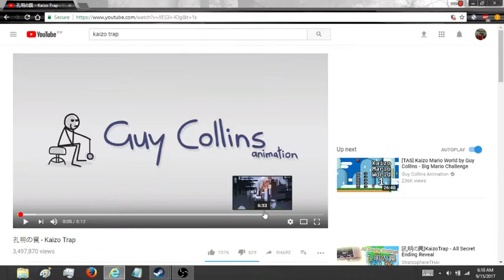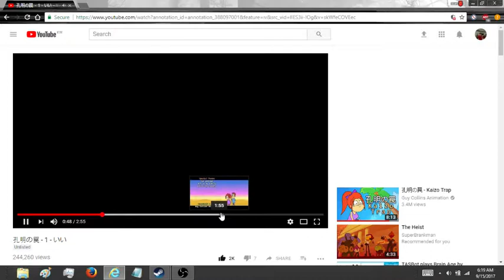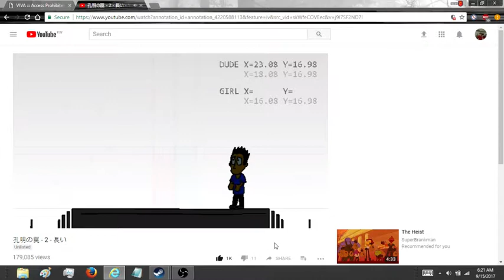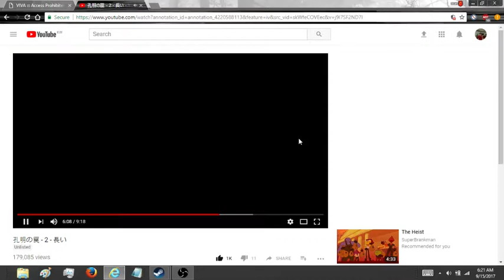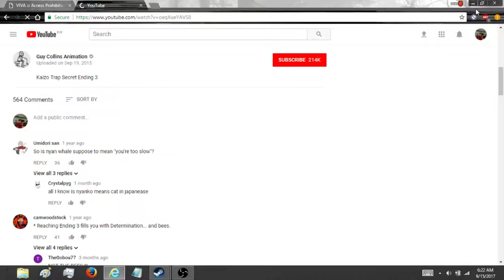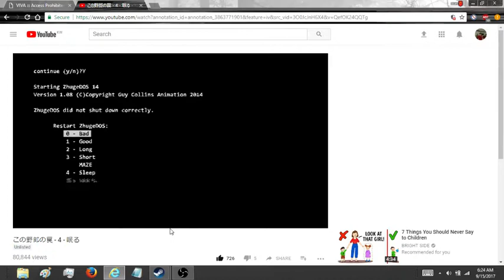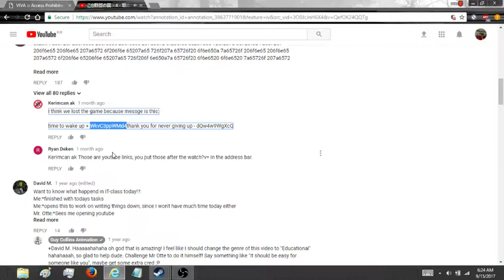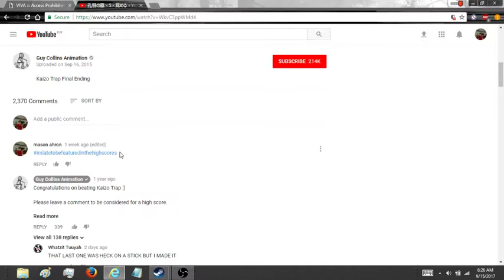Kaizo Trap - Completing the stages without converting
ᶦ ʰᵃᵗᵉ ᵐʸ ˡᶦᶠᵉ